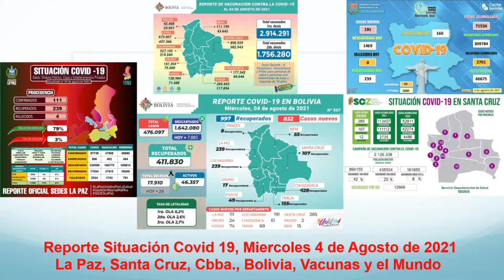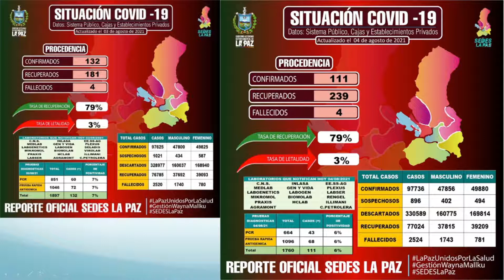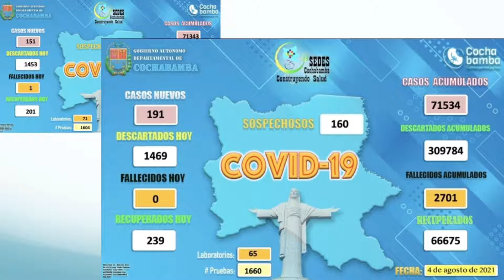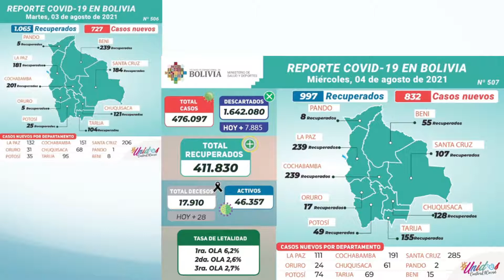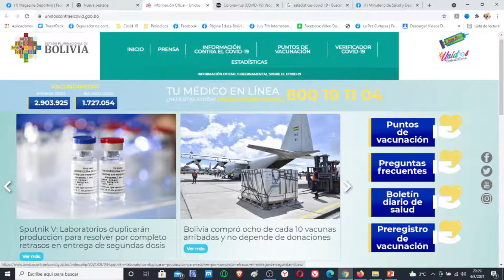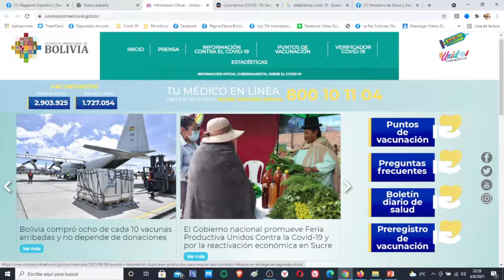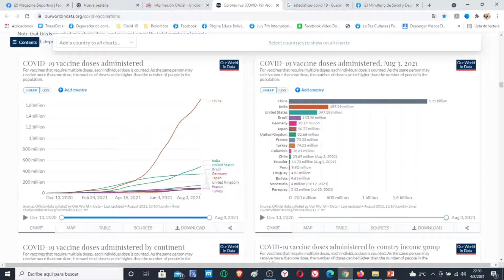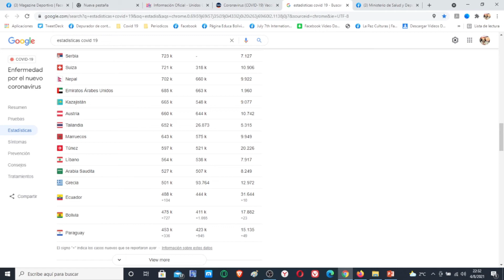Miercoles 4 de Agosto Reporte Situación Covid 19, 832 nuevos casos, 28 fallecidos, 1756280 vacunados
Este es el reporte del Miercoles 4 de Agosto de 2021 sobre la situación del Coronavirus (Covid 19) en La Paz, Santa Cruz, Cochabamba, Bolivia y el mundo con estadísticas de los SEDES y Facebook.